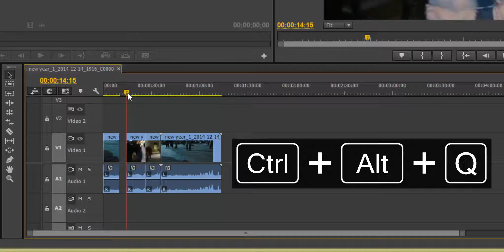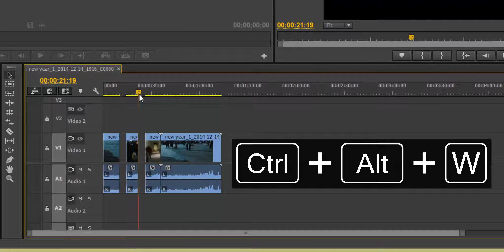Trim Next/Prev Edit to Playhead - Premiere Pro CC Keyboard shortcut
38 Premiere Pro CC Keyboard shortcuts for faster editing.

Trim Next/Prev Edit to Playhead

My Setting - (Default)
Default Setting – (Ctrl+Alt+W) / (Ctrl+Alt+O) (Windows)
Default Setting – (Opt+W)/ (Opt+Q) (Mac)